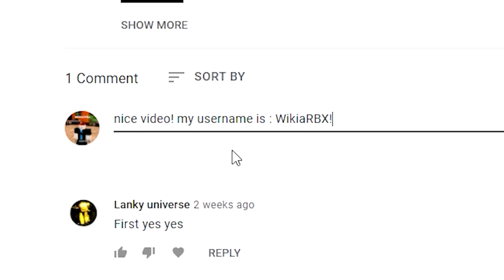Pet Simulator X (MYTHIC😲) NEW INSANE MYTHIC CODE .. Roblox Pet Simulator X!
Pet Simulator X (🏦 BANK) ALL NEW SECRET UPDATE CODES!? Roblox Pet Simulator X!